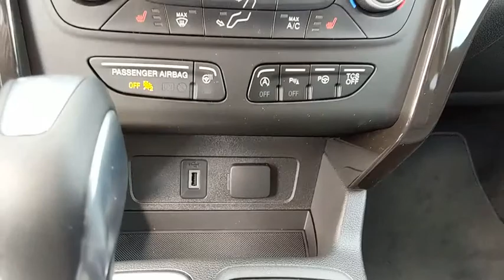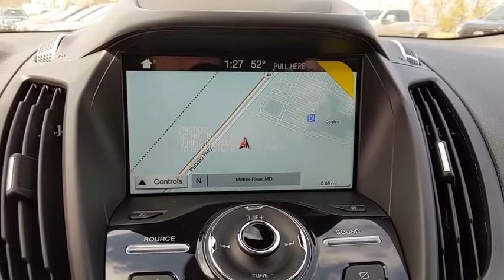2019 Ford Escape Baltimore, Wilmington, White Marsh, Rosedale, MD K1064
Ruby Red Metallic Tinted Clearcoat New 2019 Ford Escape available in Baltimore, Maryland at

Factory MSRP: $35,610 $6,883 off MSRP!2019 Ford Escape TitaniumOur Price You See, Is the Price You Get guarantee is exactly that. We will only include the standard Ford rebates and never include rebates such as college grad or active duty military in our pricing. We are committed to making your buying experience as transparent and easy as possible. Our internet pricing does not include your local taxes, local tags, our $299 dealer processing fee, or destination and delivery ($875-$1,495). Internet pricing does include Ford Financing rebates if applicable and is not compatible with any 0% or other special financing offers. Rebate structure may be different for leasing. See dealer for details.All vehicles come with the Al Packer Customer Advantage Plan at no extra charge which includes free Oil Changes, free Car Washes, and up to $1,000 in service savings! Price includes: $2,000 - Retail Customer Cash. Exp. 04/01/2019, $500 - Retail Bonus Customer Cash. Exp. 04/01/2019, $1,000 - Trade-In Assistance Bonus Cash. Exp. 04/01/2019